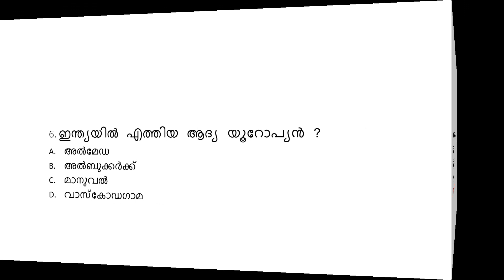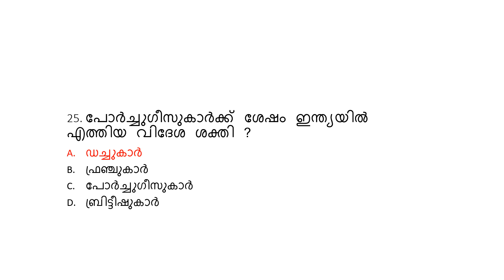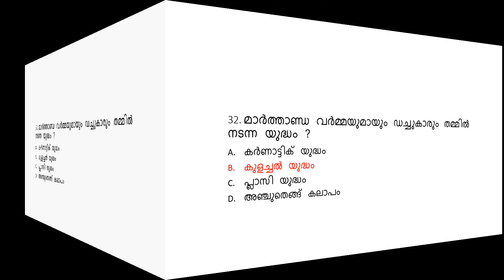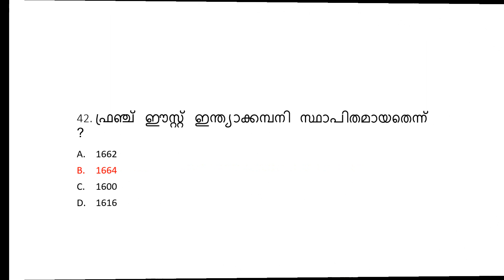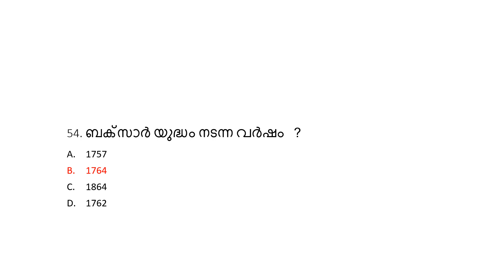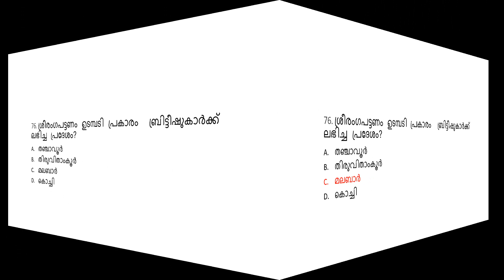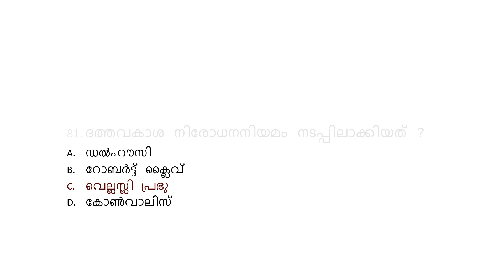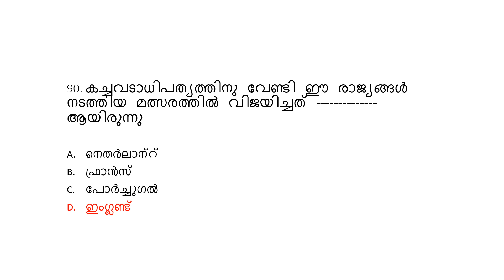SCERT Social Science class 7 Mock Test-2 || LPSA/UPSA Special || PSC || mock test സാമൂഹ്യശാസ്ത്രം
SCERT school text, scert social science class